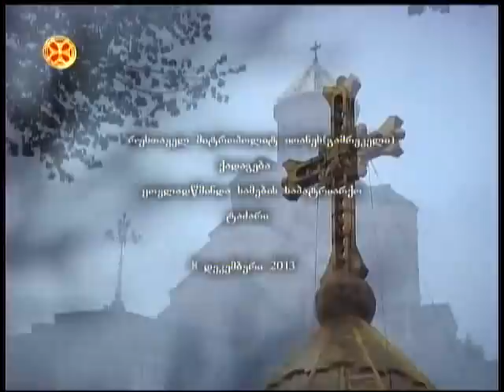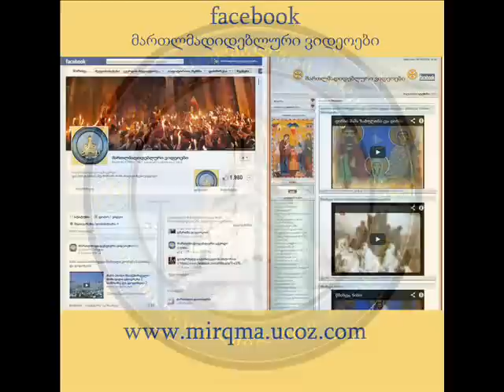მეუფე იოანეს ქადაგება 08.12.2013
meufe ioanes qadageba 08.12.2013 რუსთაველ მიტროპოლიტ იოანეს (გამრეკელი) ქადაგება. ყოვლადწმინდა სამების საპატრიარქო ტაძარი 8 დეკემბერი 2013 წელი.